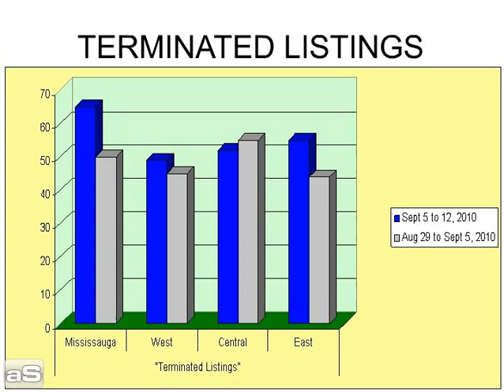gta market pulse week of sept 5 to 12, 2010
Graphical demonstration of the Real Estate Market actvity gor the Greater Toronto Area for the week of Sept. 5 to 12, 2010